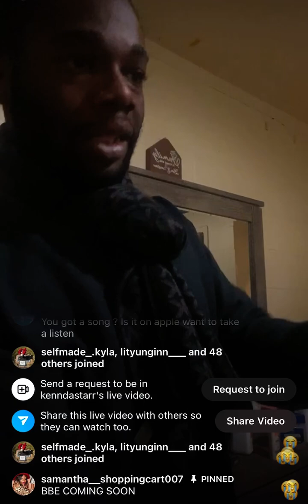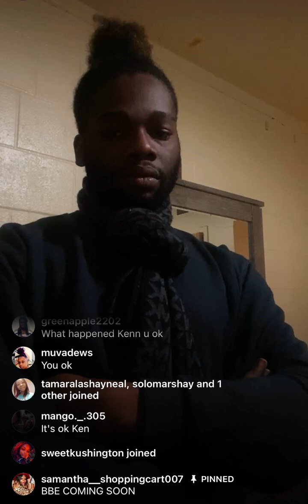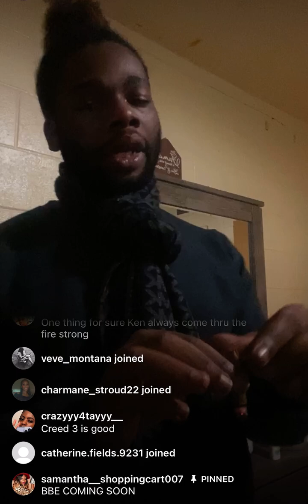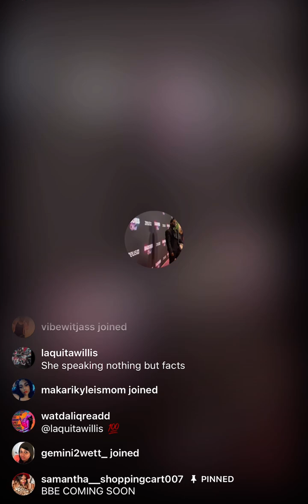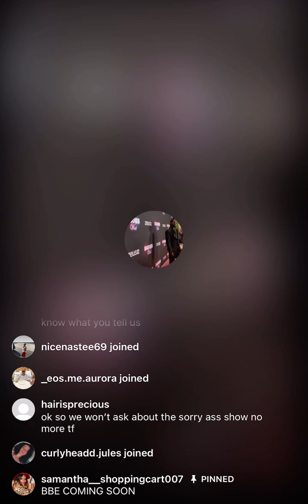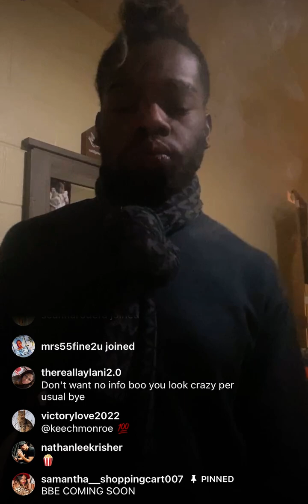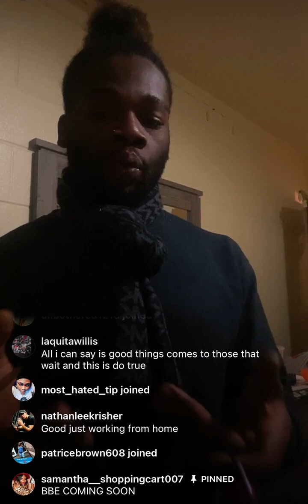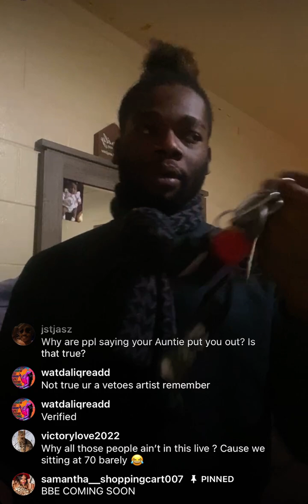Kenn’￼s delusional behind is back in the projects bringing nothing but drama